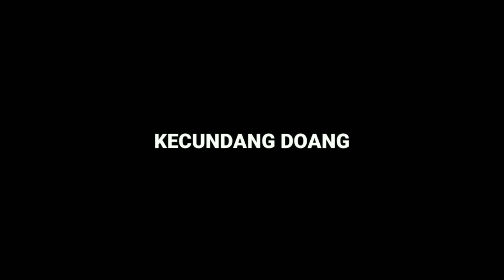PENANGKAPAN MERPATI KECUNDANG 2 EKOR, 1 KALI TULUP | Tertangkapkah keduanya?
video Penangkapan merpati